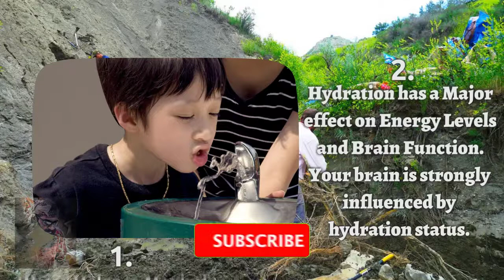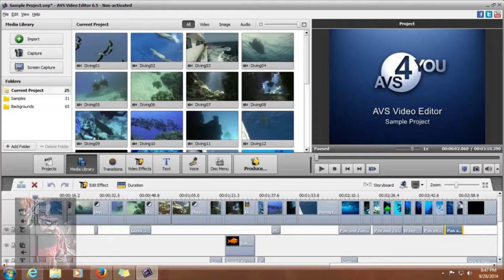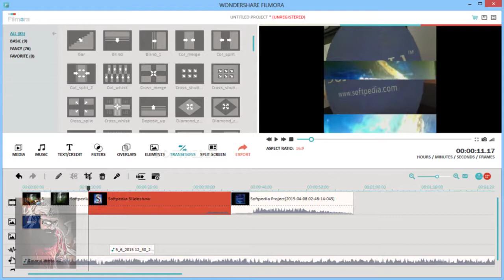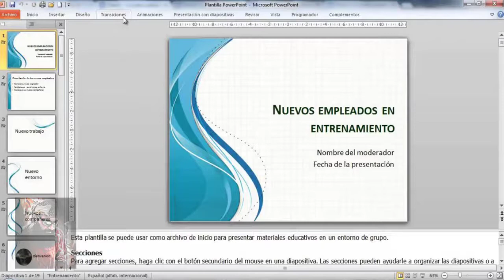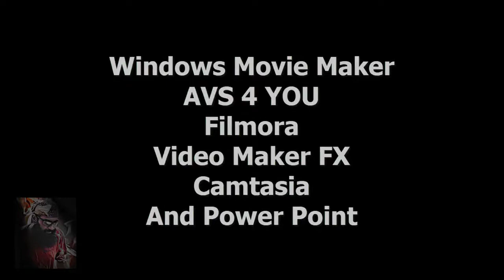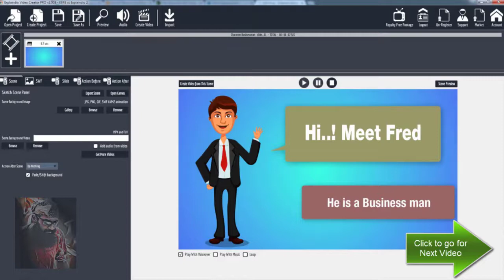Explaindio Tutorial - Introduction to Video Creating and Editing - Explaindio Pro 2.0 and above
Please note this video is in Urdu/Hindi

In this video you will learn about softwares which can be used for video creation and editing. Some are for only creating videos and some are for editing and some can be used for both creation and editing.

AVS 4 YOU
Filmora
Video Maker FX
Camtasia & Power Point

For white board animation
Video Scribe
Easy Sketch Pro
Powtoon (Slides & white board)
Explaindio (my favorite)

Telegram channel: (for stable online income opportunities, smart contracts & Free programs)
Telegram Group: (for stable online income opportunities, smart contracts & Free programs)